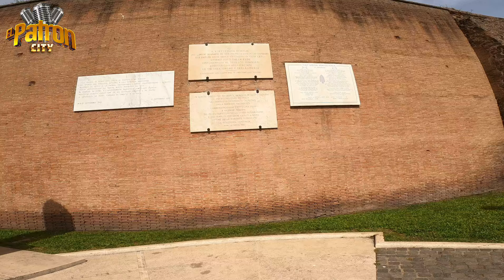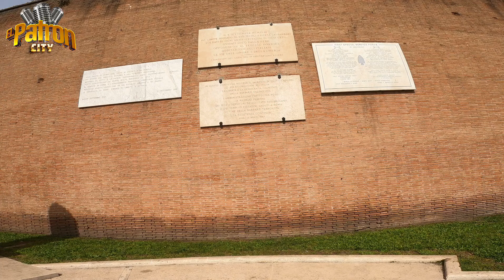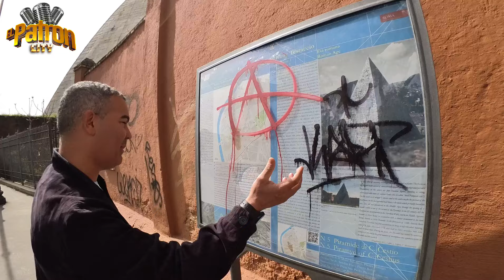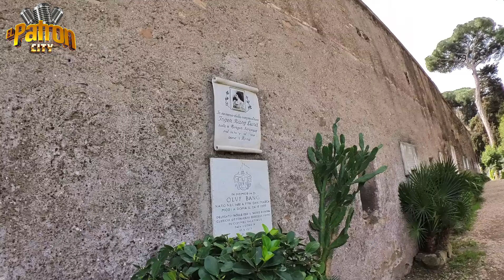La Pirámide Cestia: Un Viaje en el Tiempo en el Corazón de Roma. Lo Bueno & Lo Malo.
La Pirámide Cestia es un monumento funerario ubicado en Roma, Italia. Fue construida alrededor del año 12 a.C. durante el período del Imperio Romano. Esta pirámide sorprendente fue erigida como tumba para Cayo Cestio, un importante magistrado romano de la época.

La pirámide tiene una altura de aproximadamente 36 metros y está construida con ladrillos revestidos de mármol blanco, lo que le confiere una apariencia imponente y única en Roma. Su diseño muestra claramente la influencia de la arquitectura egipcia, que estaba de moda en ese momento en la ciudad.

En su interior, la Pirámide Cestia alberga una serie de cámaras y pasajes que ofrecen una visión fascinante de la vida en la antigua Roma. Se pueden encontrar inscripciones y decoraciones que proporcionan pistas sobre la identidad y el estatus de Cayo Cestio, así como detalles sobre las creencias religiosas de la época.

A lo largo de los siglos, la Pirámide Cestia ha sido testigo de la evolución de Roma, desde la antigüedad hasta la modernidad. Aunque su propósito exacto sigue siendo un misterio en gran medida, su presencia perdurable nos recuerda la rica historia de esta ciudad y sigue siendo un punto de interés para los visitantes que buscan explorar la historia y la arquitectura de Roma.

💬 Cuéntanos en los comentarios: ¿Qué es lo que más te gustaría explorar...

Compre en Amazon